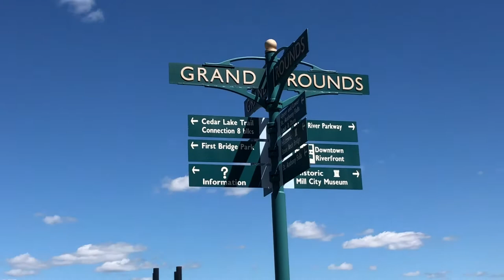VLOG: Biking in Downtown Minneapolis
Hey yall!